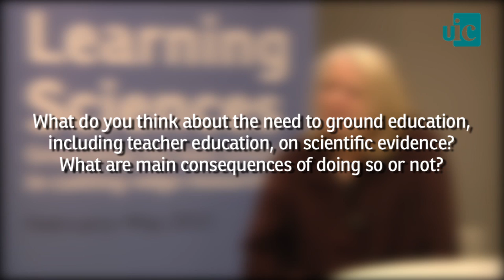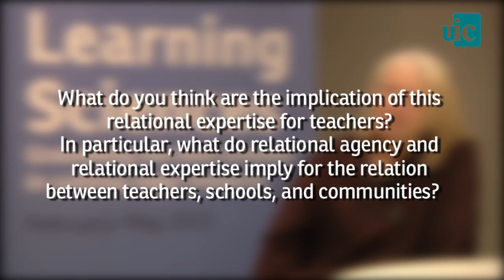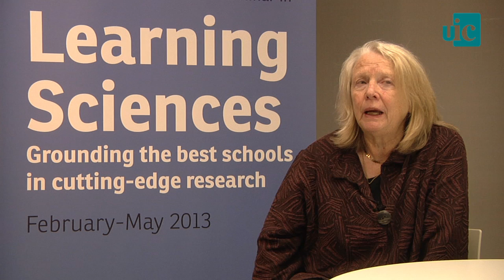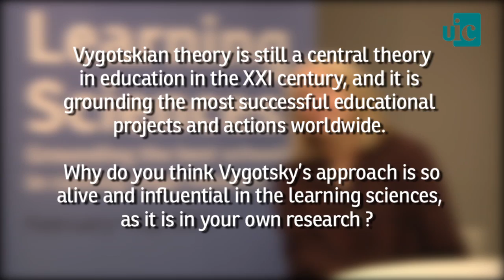Interview with Anne Edwards, University of Oxford (UK)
First International Scientific Seminar in Learning Sciences (International University of Catalonia) - February - May 2013